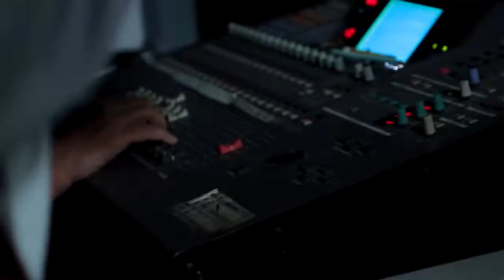Walang Papalit by Music Hero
OPM Song